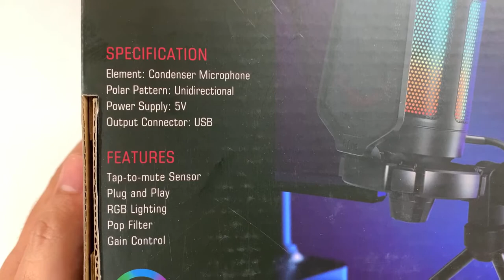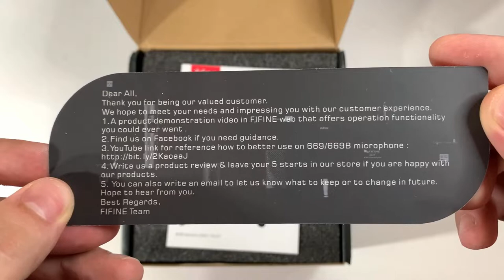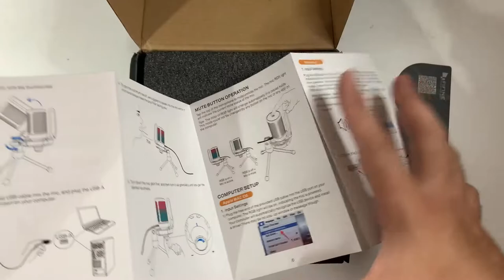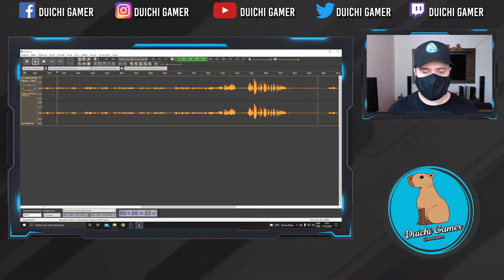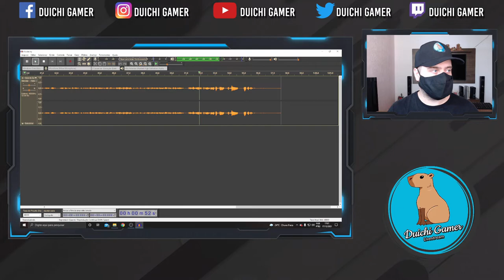Fifine Ampligame A6V - Unboxing e Comparação com BM800 USB Vedo!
Fala galera Rylus na área, hoje teremos o unboxing do microfone condensador usb fifine ampligame que tem feito muito sucesso pelo seu preço baixo e alta qualidade e um design muito moderno, espero que gostem, um grande abraço e até mais.